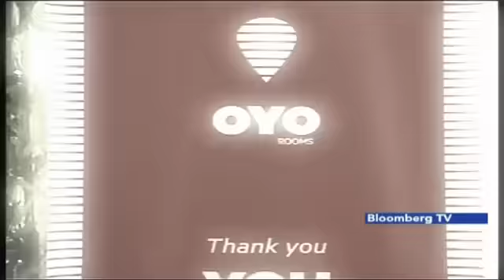OYO Rooms: Reinventing Hospitality -The On Your Own Entrepreneur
Ritesh Agarwal is one of the youngest CEOs in the startup ecosystem. The only Indian to be offered a THIEL fellowship and with heavyweights like Soft bank gunning for him. There’s a lot riding on whether or not he can chart OYO Rooms long term growth story.Bloomberg TV India's Abha Bakaya, Ritesh talks about his journey from spending several nights on stairs outside his house to launching OYO.